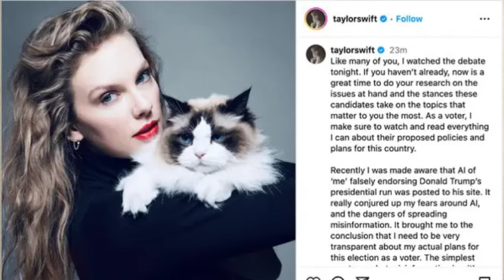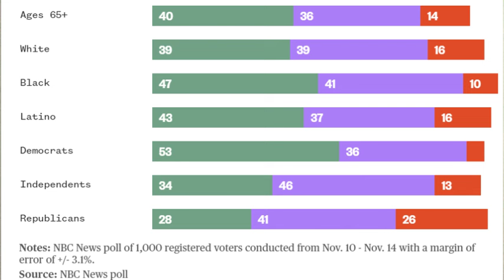O apoio de Taylor Swift a Kamala Harris vai decidir as eleições?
A cantora Taylor Swift declarou que irá votar em Kamala Harris para presidente dos Estados Unidos. A artista fez um post no Instagram anunciando o apoio logo após o debate entre Kamala e Trump na noite desta terça-feira.

O posicionamento de Taylor Swift era muito aguardado pela imprensa norte-americana. A cantora é um dos nomes mais influentes do país, na atualidade. No comunicado, Taylor disse que avaliou as propostas dos dois candidatos e escolheu Kamala por ser uma "líder firme e talentosa".